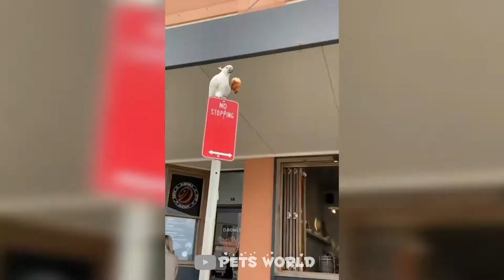Funniest Animals 2022 😂 Funniest Cats and Dogs Videos 😺🐶 Part 6 | Pets World